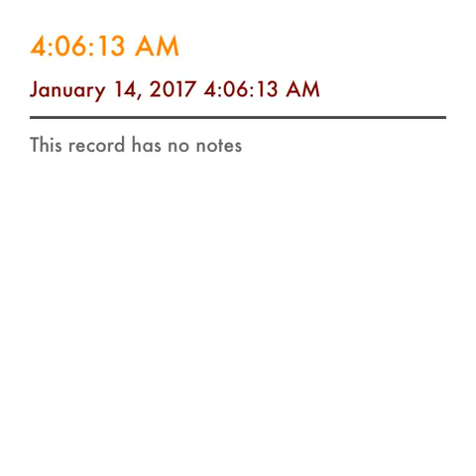Intermission ~ NoLeads (the lost tales)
this one is for fun and to fill in the space between now and then..
see you all soon and thanks for all your support !! (positive movements people)
demo only
beat by: SinimaBeats